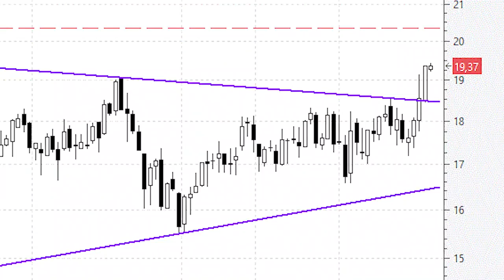Ferrovial pulveriza resistencias y pone rumbo a los máximos históricos